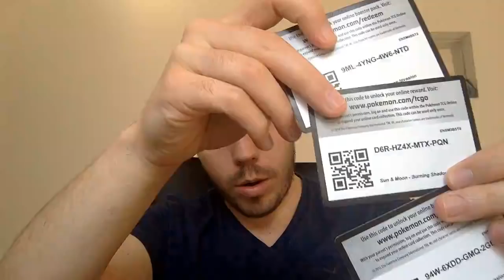Uno de mis Pokemon favoritos: POLIWRATH! [PokeDECKS de TCG #026]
Quieres realizar una donación? Aquí se puede

#Pokémon - 17

* 1 Oranguru PR-SM SM13
* 2 Tapu Lele-GX GRI 60
* 2 Manaphy-EX BKP 116
* 4 Poliwag EVO 23
* 3 Poliwhirl EVO 24
* 1 Politoed GRI 25
* 4 Poliwrath EVO 25

* 3 Professor Sycamore STS 114
* 1 Rescue Stretcher BUS 165
* 1 Skyla BKP 122
* 4 Aqua Patch GRI 161
* 4 Ultra Ball SUM 161
* 4 Rare Candy GRI 165
* 2 Guzma BUS 143
* 2 Brigette BKT 161
* 3 Choice Band BUS 162
* 4 N NVI 101
* 3 Enhanced Hammer GRI 162

#Energy - 12

* 4 Splash Energy BKP 113
* 8 Water Energy CIN 124